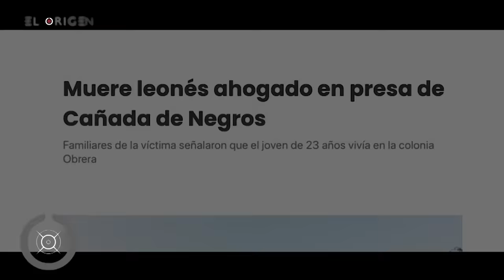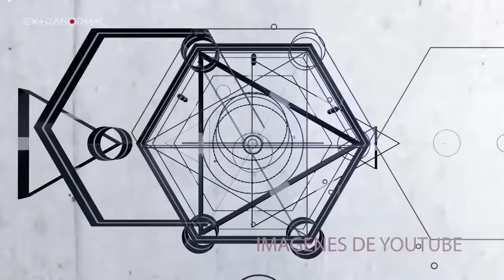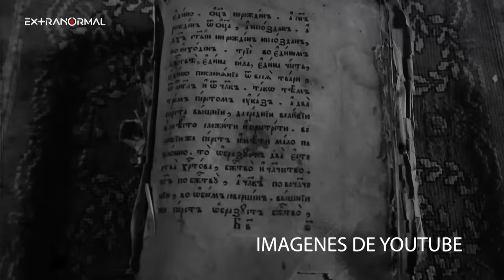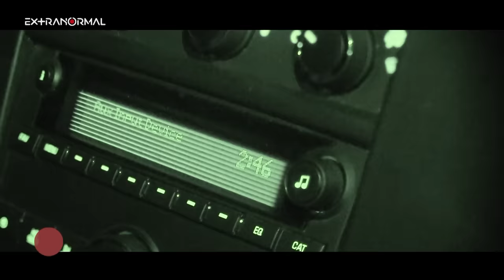B R U X A La esposa del Diablo ■● Programa completo Extranormal /Entrega 24 El origen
La han escuchado gritar...
La han visto como fuego en las noches de luna llena por la víspera de San Juan...
Y dicen, tiene la culpa de quitarle la vida a los hombres...

Le llaman B R U X A... pero es la esposa del mismísimo Diablo...

FELIPE ZENDEJAS M. @productorextranormal

post- producción

Edición